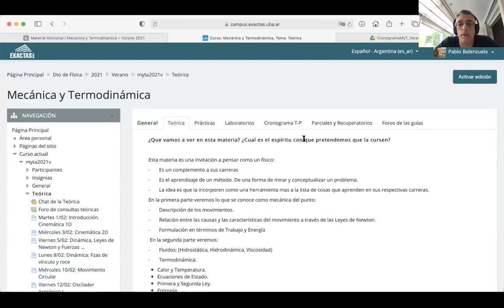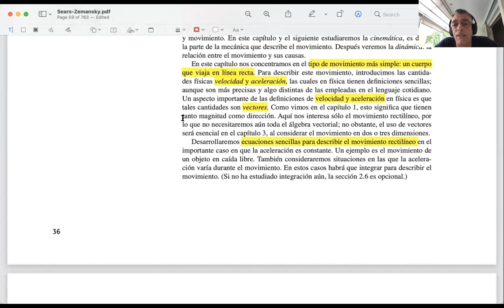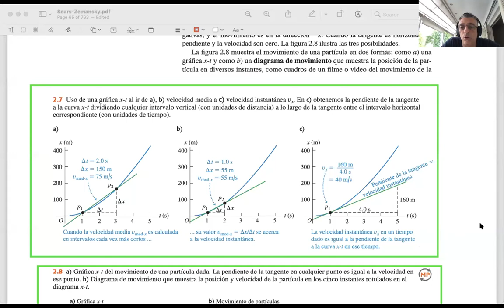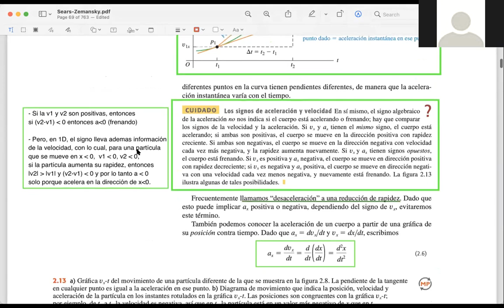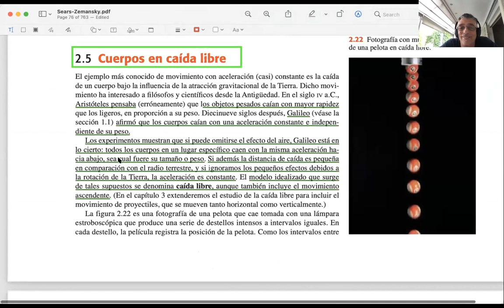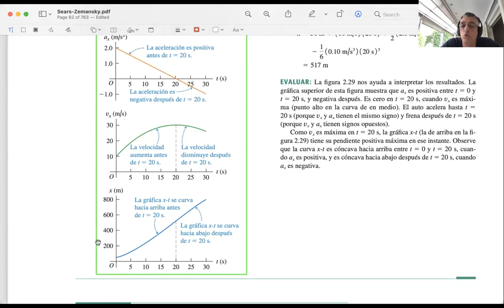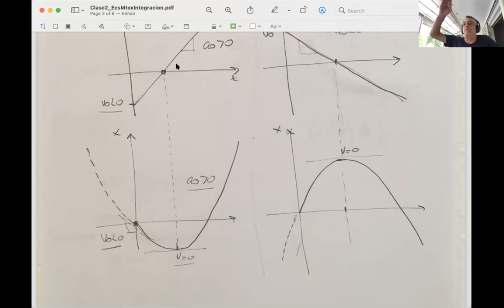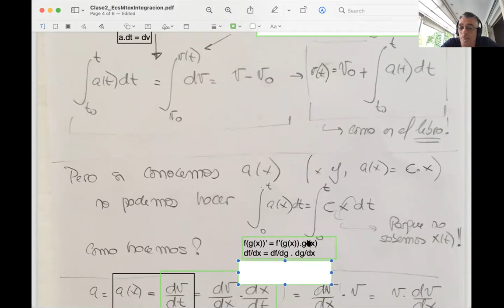Mecánica y Termodinámica: Cinemática. Profesor Pablo Balenzuela